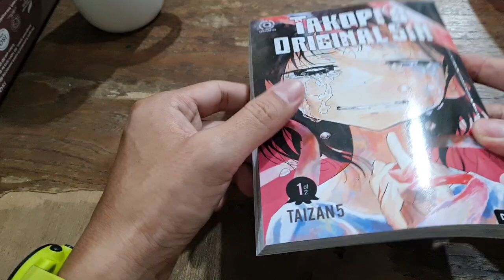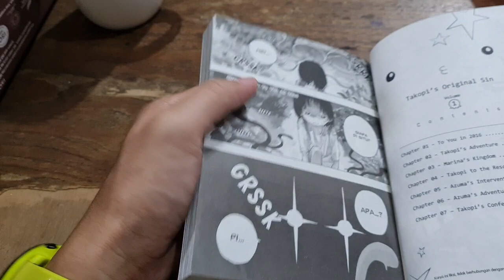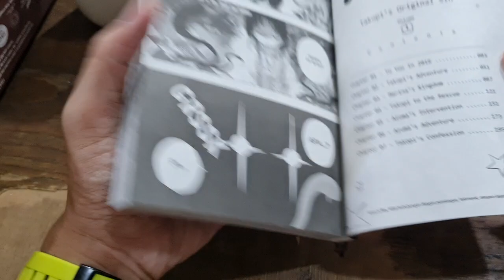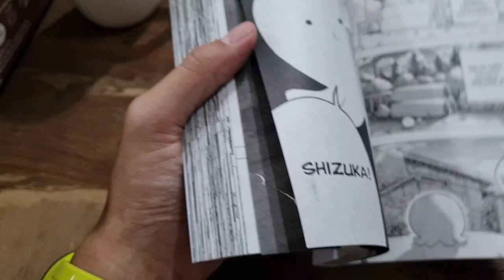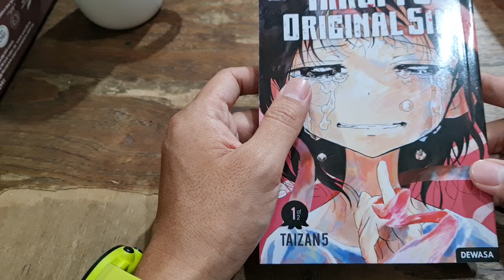REVIEW KOMIK TAKOPI'S ORIGINAL SIN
JUDUL TAKOPI'S ORIGINAL SINS
PENERBIT AKASHA
PENGARANG TAIZAN5
HARGA RP/ 48.000,- P JAWA
STATUS TAMAT DI VOL 2 JEPANG
STATUS ON GOING DI VOL 1 INDONESIA
BOOKPAPER